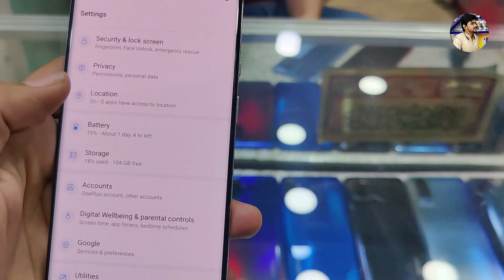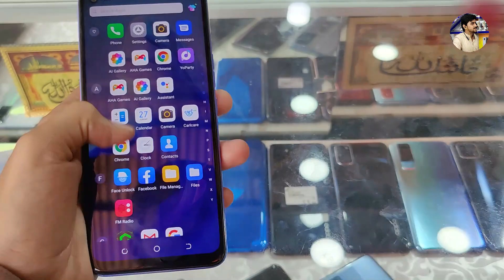cheapest used phone price in pakistan 2023 | second hand mobile phone market in pakistan 2023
Welcome to Laser Mobile Accessories. Today There Are Lots Of Amazing Tech News Lined Up For You.

                                                   Video Related Info :

cheapest used phone price in pakistan 2022 | second hand mobile phone market in pakistan 2022

 • Best Gaming Smart...

 • Slightly Used Pho...

 • Best Gaming Smart...

 • Slightly Used Pho...

 • Slightly Used IPh...

 • Best SmartPhones ...

 • Slightly Used Pho...

Video Music Credits:
Channel Name :

Song
Link
Artist
Jim Yosef

1)This video has no negative impact on the original works (It would actually be positive for them)
2)This video is also for teaching purposes.